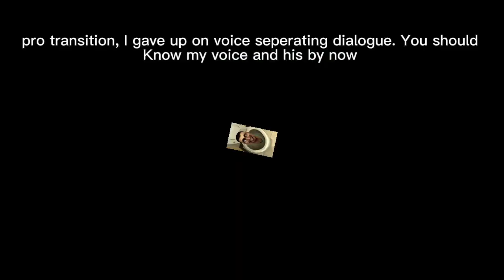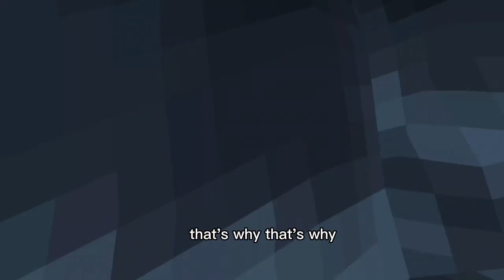Playing GORILLA ROYALE!🦍🪖